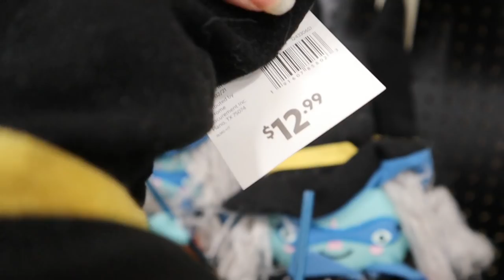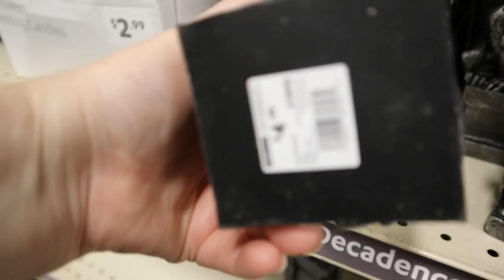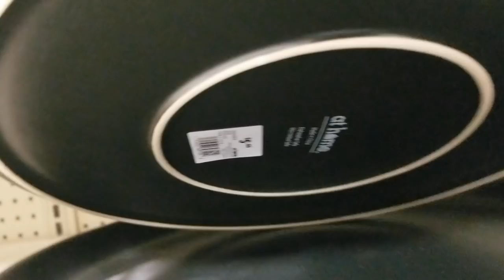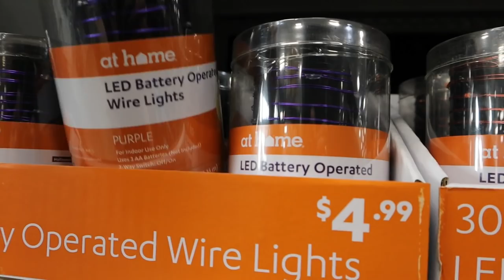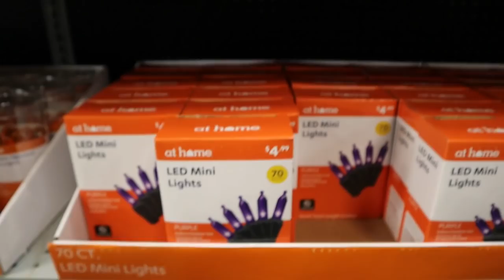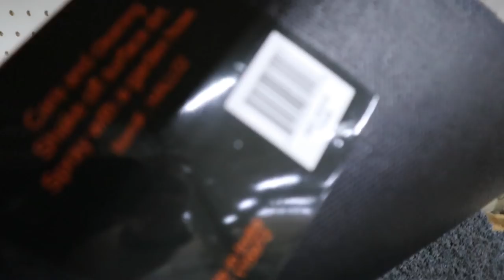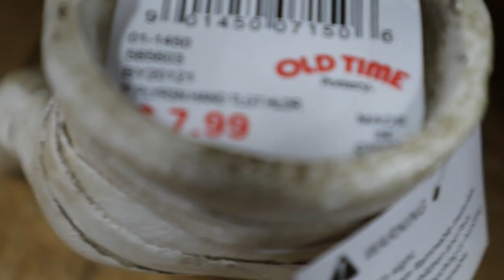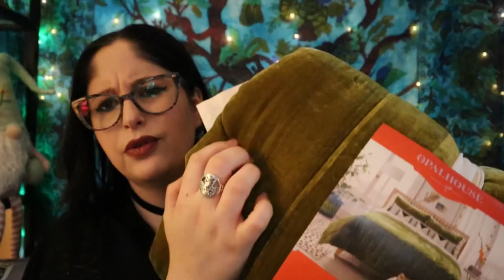Halloween Hunting 2021- Weekly Check In! At Home, Marshall's, Old Time Pottery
For this week's check in I make the rounds to Cracker Barrel, At Home, Marshall's, Michael's (small code orange, finally!) and Old Time Pottery. I also checked Home Goods and TJ Maxx but still nothing, yet! Let me know your thoughts on what we found and what you're looking forward to so far. Anything on your wish list?